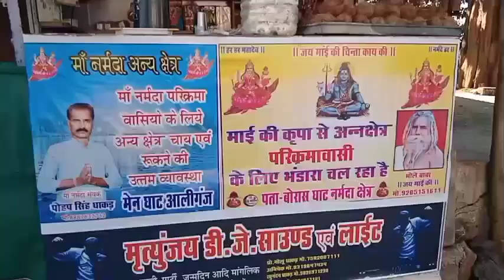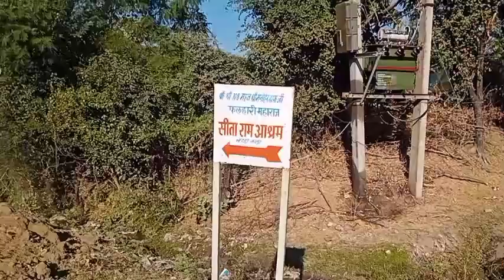Ghat Pipliya to Mohad Kalan Narmada Parikrama - Day 100 Talk P2 || Sadhak Mahesh ||Tantrika Patasala